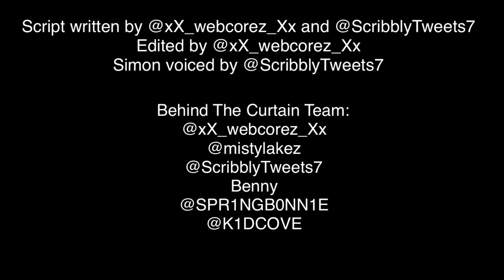Behind The Curtain | Season 1 Episode 1: Pilot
CONTENT WARNINGS:
This episode of Behind The Curtain includes mentions of child death, murder, disappearances, and arrests. Please tread carefully if these topics are more than you can handle.

Hi! Thank you for checking out Behind The Curtain! This podcast is the passion project of a group of teenagers online, so naturally, it's not perfect. But if you're interested in seeing more, be sure to let us know!